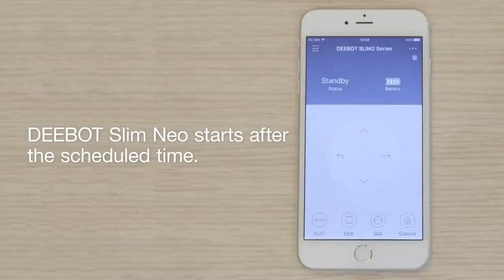Robot sprzątający ECOVACS DEEBOT SLIM2 - prezentacja